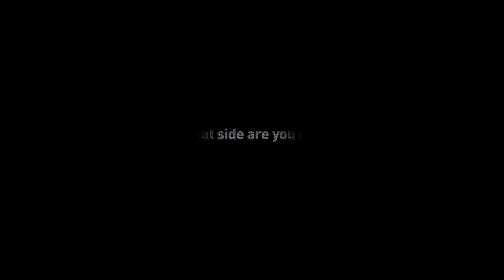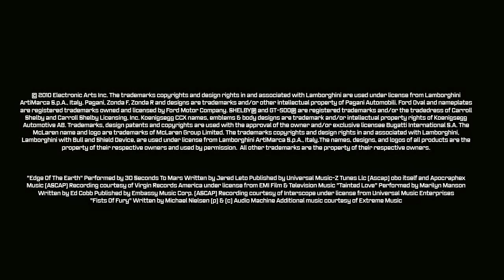Final Fantasy: Hot Pursuit (Need for Speed Parody Trailer)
Ever wondered what you get when you cross Final Fantasy with the Need for Speed games? This is a mock game trailer which combines the E3 2010 reveal trailer for the upcoming game "Need for Speed: Hot Pursuit" with footage from Final Fantasy: Advent Children Complete. Wouldn't this make an awesome videogame?

Note to Square Enix: The use of Advent Children Complete footage in this video is FAIR USE under U.S. copyright law, because it is (1) non-commercial, (2) transformative, (3) uses only a small portion of the original movie, and (4) could not have any negative impact on the market for the original. Sending a false takedown notice against this video may result in legal action for abuse of the DMCA process. BE WARNED!